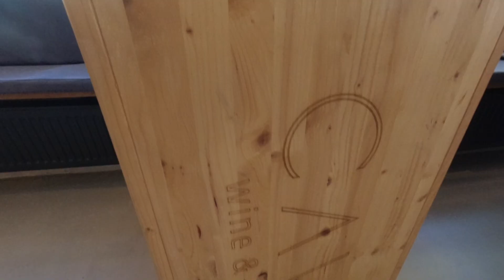CEA MAI BUNA OMLETA CU CREVETI - Imi place sa mananc la CAVA BISTRO Bucuresti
Lasă-ne un comentariu cu părerea ta despre acest clip, ne ajută mult și iți mulțumim pt asta.

Ieri am fost cu Oli si Mayra pentru brunch / pranz la CAVA BISTRO pe Calea Floreasca 91-111, mai exact vis a vis de Vacamuuu si Rue du Pain.
De data asta eu mi-am comandat ceva potrivit pentru mic dejun si anume o omleta cu creveti, Oli si a luat bruschete cu mozzarella di Bufalla, iar Mayra paste cu sos de rosii - vegane.

CAVA BISTRO SE AFLA in BUCURESTI pe CALEA FOREASCA, pentru detalii poti intra aici: